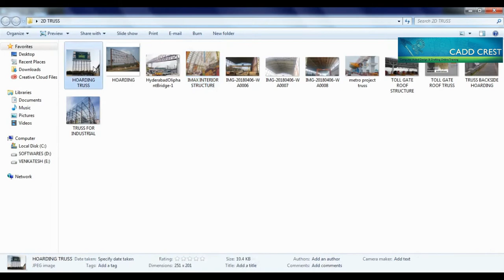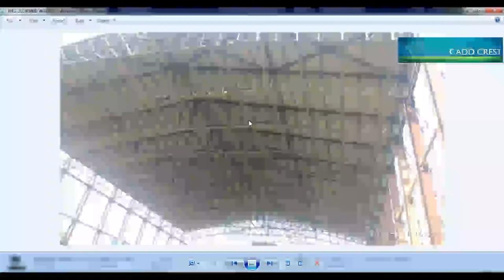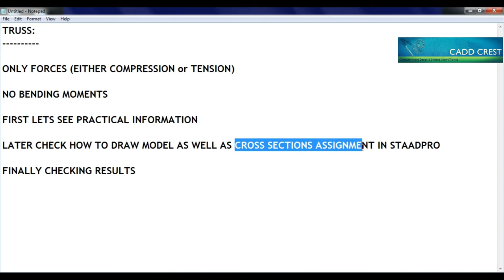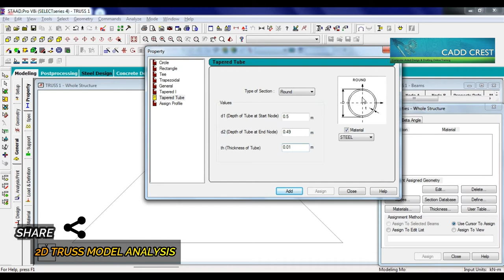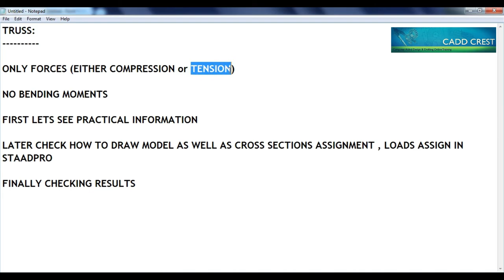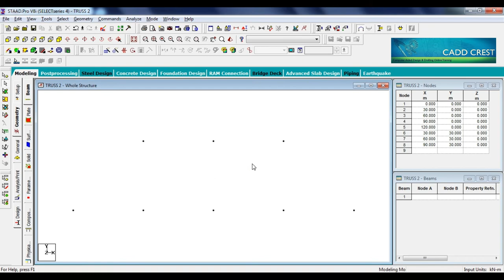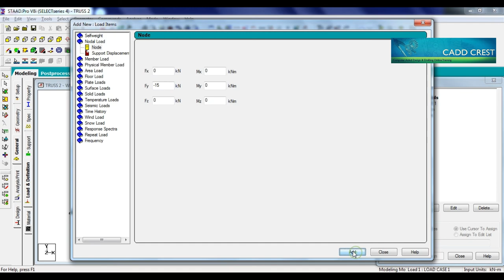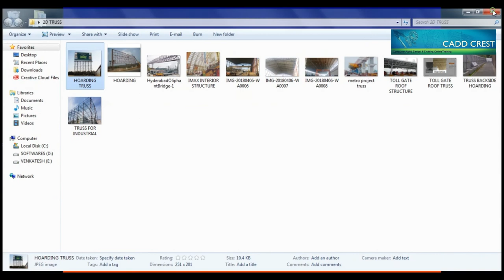తెలుగు || STAADPRO 2D TRUSS || TELUGU || CADDCREST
A detailed explanation on 2d truss examples in realtime

ONLY FORCES (EITHER COMPRESSION or TENSION)

NO BENDING MOMENTS

FIRST LETS SEE PRACTICAL INFORMATION

LATER CHECK HOW TO DRAW MODEL AS WELL AS CROSS SECTIONS (TUBULAR SECTIONS) ASSIGNMENT , LOADS ASSIGN IN STAADPRO

FINALLY CHECKING RESULTS